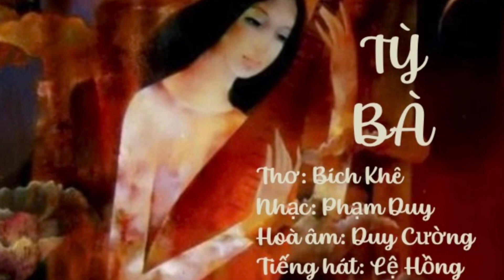TỲ BÀ I Tiếng hát Lệ Hồng I Hoà âm Duy Cường l Thơ Bích Khê l Nhạc Phạm Duy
TỲ BÀ
Tiếng hát: Lệ Hồng
Hoà âm: Duy Cường
Thơ: Bích Khê
Nhạc: Phạm Duy
Lyric:
Nàng ơi tay đêm đang giăng mềm
Trăng đan qua cành muôn tơ êm
Mây nhung pha mầu thu trên trời
Sương lam phơi mầu thu muôn nơi.
Vàng sao im im trên hoa gầy
Tương tư ôi người thôi qua đây
Năm xưa ôi nàng quên câu thề
Hoa vừa đưa hương gây đê mê
Cây đàn yêu đương làm bằng thơ
Cây đàn yêu đương run trong mơ
Hồn về trên môi kêu: Em ơi
Thuyền hồn không đi lên chơi vơi
Tôi qua tim nàng vay du dương
Tôi mang lên lầu, lên Cung Thương
Tôi không bao giờ quên yêu nàng
Tình tang tôi nghe như tình lang...
Nàng ơi tay đêm đương giăng mềm
Yêu nàng bao nhiêu trong lòng tôi
Yêu nàng bao nhiêu trên đôi môi
Đâu tìm Đào Nguyên cho xa xôi
Đào Nguyên trong lòng nàng đây thôi
Thu ôm muôn hồn lên phiêu diêu
Sao tôi không màng kêu: Em yêu
Trăng nay không nàng như trăng thiu
Đêm nay không nàng như đêm hiu
Buồn lưu cây đào tìm hơi xuân
Buồn sang cây tùng thăm đông quân
Ô hay buồn vương cây ngô đồng
Vàng rơi, vàng rơi thu mênh mông
Vàng rơi, vàng rơi ...